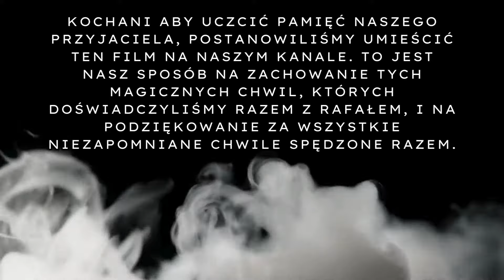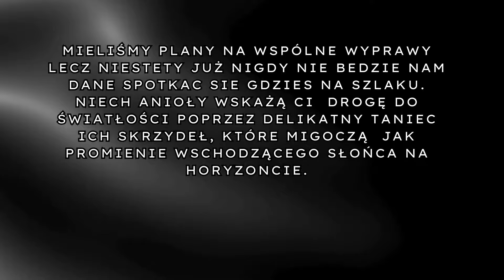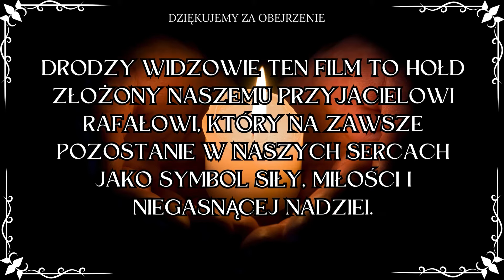Tajemnice Dworu w Jasionie .......wraz z @MrocznePodroze i Ś.P Rafałem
Witamy serdecznie na naszym kanale.
Głęboko w sercu malowniczej wsi Jasiona tkwi zapomniana historia, otoczona mglistą atmosferą tajemnic. Film "Tajemnica Dworu w Jasionie" przenosi nas w świat nieodgadnionych zjawisk i paranormalnych doświadczeń, wraz z niezapomnianym Rafałem, i Łukaszem z kanału Mroczne Legendy i Historie  postanawiamy zgłębić nieznane.
Dwór w Jasionie, późnobarokowa ruina z końca XVIII wieku, stoi jako świadek minionych czasów, jednak to, co kiedyś było miejscem życia i miłości, dziś staje się areną dla niezwykłych wydarzeń. W 1799 roku Maksymilian Fragstein i jego żona Franciszka Tluck wznoszą majestatyczny dwór, nie przewidując, że los szykuje mu tak mroczną przyszłość.
Historia budynku splata się z dziejami regionu, a w 1945 roku wojenna zawierucha przynosi zniszczenie, choć jeszcze w 1954 roku przeszło gruntowną rekonstrukcję. Od tego czasu aż po koniec lat 80. XX wieku Dwór był świadkiem kolejnych epok, aż w końcu opustoszał i popadł w ruinę.
Architektura Dworu wzbudza mieszane uczucia – majestatyczne proporcje późnego baroku z klasycystycznymi akcentami tworzą kontrast z widokiem zrujnowanych murów. Gęste chaszcze otaczają opuszczone zabudowania, a widmo przeszłości zdaje się unosić w powietrzu.
Gdy podejmujemy wyzwanie, odkrywamy, że Dwór w Jasionie kryje więcej, niż można się spodziewać. Wnętrza, które kiedyś tętniły życiem, dziś są pozbawione dachu i stropów, a jedynie fragmenty dawnego blasku zdobią elewacje.
Czy odnajdziemy odpowiedzi na pytania, które od wieków dręczą to miejsce? Czy zdołamy rozwikłać tajemnice, które skrywa Dwór w Jasionie??/Odpowiedzi na te pytania czekają na tych, którzy odważą się spojrzeć w oczy nieznanej.
Pozdrawiamy serdecznie Agnieszka i Seweryn.